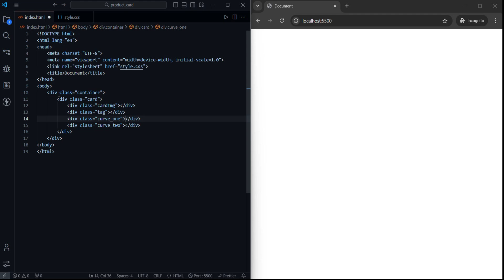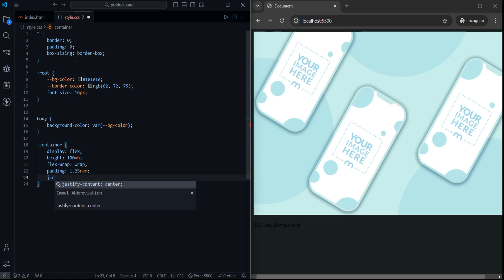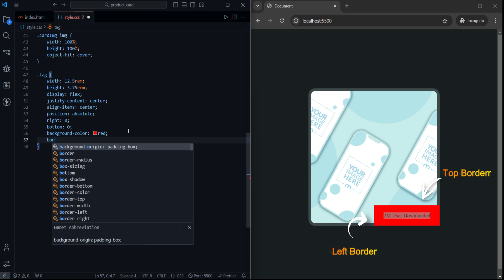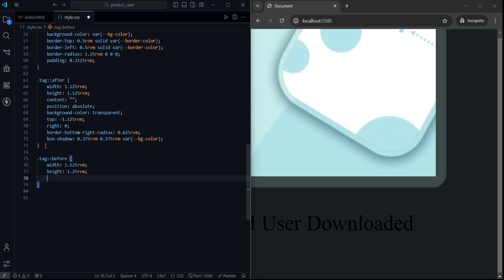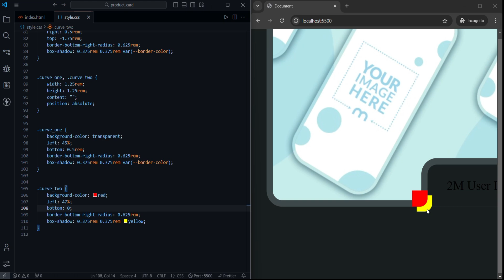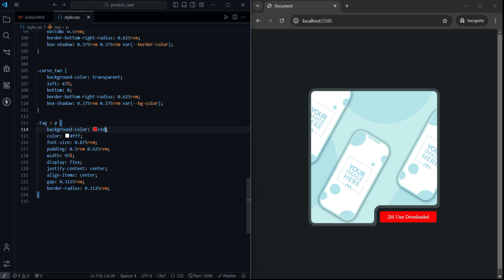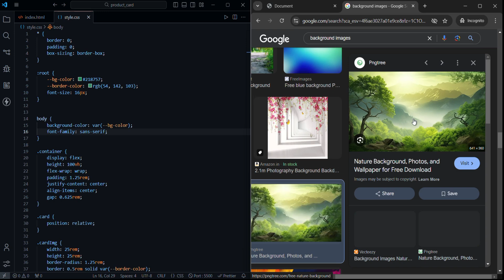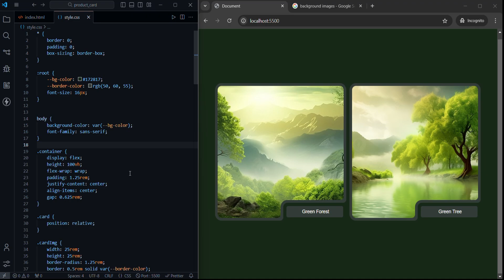🔥 CSS Hack: Create Inverted Border Radius Cards That WOW! 🎨 HTML CSS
Looking to create modern, responsive designs? Learn the SECRET to crafting stunning inverted border-radius cards with CSS! This easy tutorial will help you stand out in web design.

In this tutorial, you'll master CSS tricks, learn to create unique card designs, and discover how to apply responsive web design principles. Perfect for beginners and pros alike!

Learn how to create eye-catching inverted border radius cards that will transform your web designs! In this step-by-step tutorial, we'll show you how to use advanced CSS techniques to design modern, responsive, and creative card layouts. Perfect for web developers and designers aiming to elevate their projects with unique UI/UX elements.

🎯 What's Inside:

How to use inverted border-radius in CSS
Tips for crafting responsive card designs
Inspiration for modern web design projects
🔥 Whether you're a beginner or a pro, this tutorial will help you stand out in the world of web design!

💡 Keywords Covered:
CSS border-radius, modern web design, responsive CSS tricks, creative CSS shapes, frontend development tips.

How to create CSS card designs, modern CSS techniques 2024.